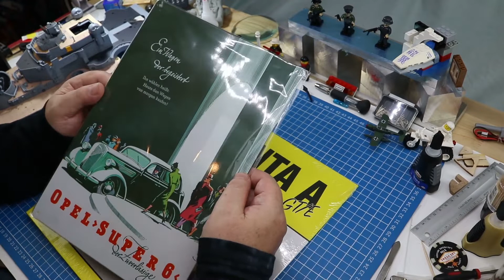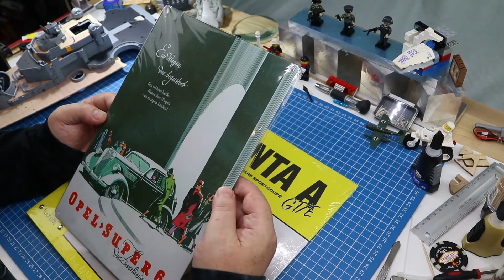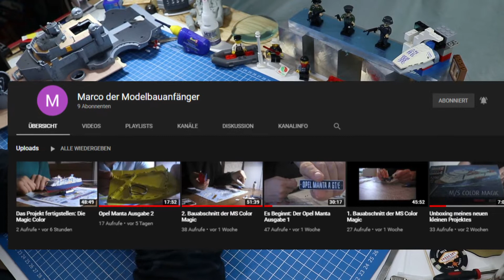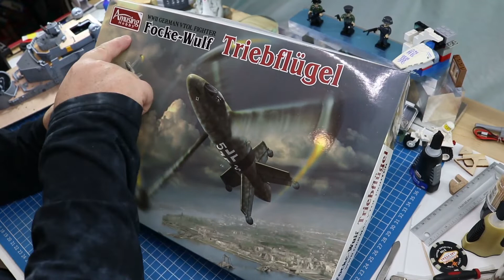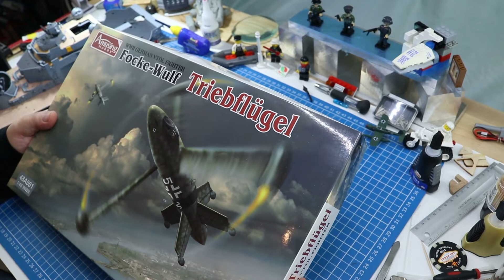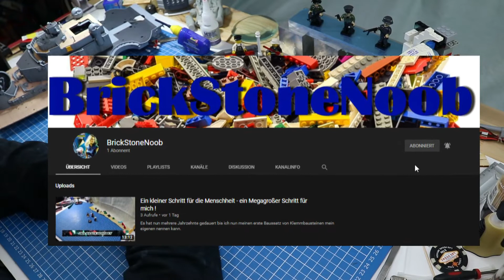Mein Modellbautagebuch 27-10-2019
Erstmal eine Danksagung und dann kommen auch schon einpaar Neuigkeiten.